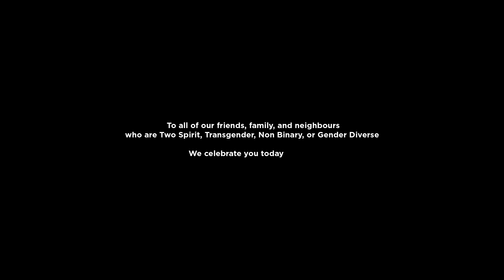March 31 - Transgender Day of Visibility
March 31st is Transgender Day of Visibility, a day dedicated to recognizing the resilience and accomplishments of transgender and gender-nonconforming people. On this day, we celebrate the lives, experiences, contributions, diversity, and beauty of transgender and gender-diverse people, and commit to protecting trans voices, trans lives, trans happiness, and safety.

There will be a flag-raising ceremony at City Hall today from 5-6pm. All are welcome to come and show support and solidarity to our trans and gender-diverse friends and neighbours.

A big thank you goes out to Anna Murphy, local 2SLGBTQIA+ advocate and vice-chair of the Social Wellbeing Advisory Committee, for putting together this impactful video that includes more than 80 incredible change-makers and community builders.